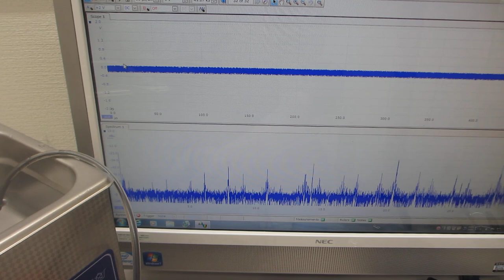基礎実験ーーメガヘルツ超音波の効果ーー（超音波洗浄器の改善）